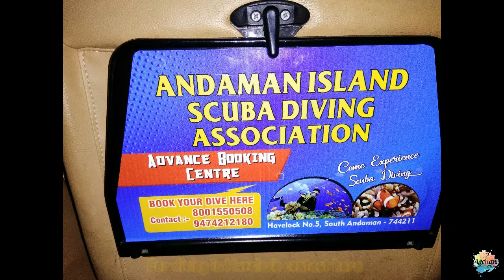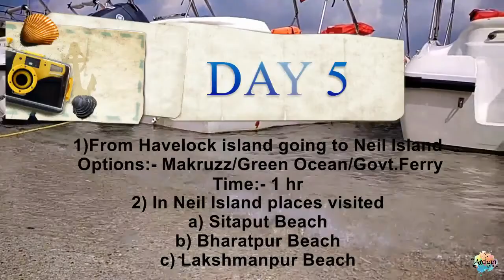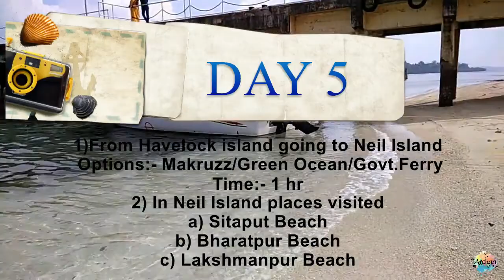ANDAMAN : PART 2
If you are on a tight schedule and you have only 5-6 days to spend then you may consider the following programme.
Day 1
Arrival at Port Blair
Ross island
Corbyn's Cove Beach
Aberdeen market
Night stay at Port Blair.

Day 2
Jolly Buoy island
Return to Port Blair
Cellular jail
Light and sound show at cellular jail

Day 3
Port Blair to Havelock island
Visit Elephant Beach & Snorkeling
GovindNagar beach
Night stay at Havelock

Day 4 (Havelock island)
Scuba-diving
Radhanagar beach
Night stay at Havelock island

Day 5
Havelock island to Neil Island
Visit Sitapur beach sunrise point Bharatpur beach and laxmanpur beach
Night stay at Neil Island

Day 6
Neil island to Port Blair
Return .

Port Blair :
Hornbill Nest Resort
Corbyns Cove Road, Port Blair, Andaman and Nicobar Islands 744112
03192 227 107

Megapode Resort
Delanipur, Port Blair, Andaman and Nicobar Islands 744102
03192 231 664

Havelock Island:
Dolphin Resort
No. 5, Govind Nagar, Havelock Island, Andaman and Nicobar Islands 744211
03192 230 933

Neil Island:
Tango Beach Resort
Lakshmanpur, Beach No.1, Neil Island, Andaman and Nicobar Islands 744104
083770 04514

Hawa Bill Nest
Address: Neil Kendra, Andaman and Nicobar Islands 744104